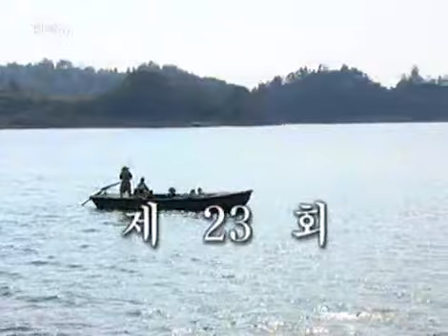Immortal Admiral Yi Sun Shin 20041120 #001